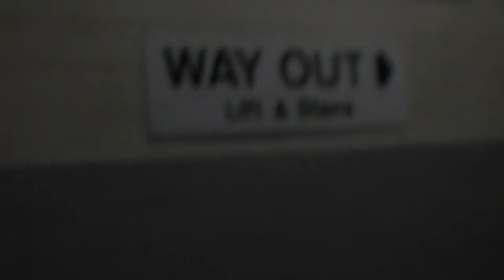'Apartment 27' Extended Trailer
Crescent Theatre Birmingham
20/11/2017
'Apartment 27' is an upcoming stage production that tells a ghastly story about a group of young adults trapped within an apartment complex overseen by a sadistic madman, unaware of how they ended up in this abandoned looking living space it is a race against time as they work together to overcome several trials in order to keep their captor amused whilst also trying to stay alive.
Tension rises within the group, each unaware of who they can trust and with their challenges getting increasingly more bizzare and the timer counting ever closer to oblivion, who knows who will make it out alive?